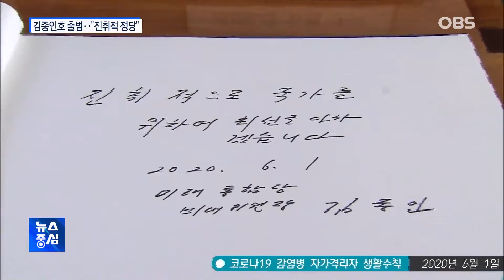김종인 비대위 출범 "진취적인 정당"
총선 참패 한 달 반 만에 미래통합당이 비상대책위원회 체제에 돌입했습니다.
진취적인 정당을 강조하며 선도적 정책 만들기를 장담했습니다.
정철호 기자입니다.